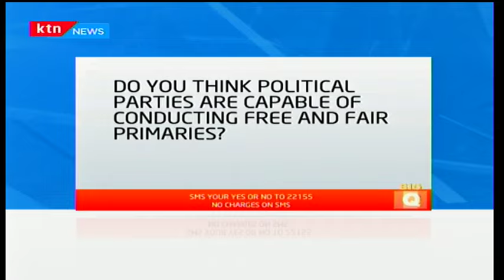ODM tames Busia Gubernatorial aspirants Paul Otuoma and Sospeter Ojaamong' over ballot tampering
Busia governor Sospeter Ojaamong win in Thursday’s ODM gubernatorial race has been nullified by the party’s national elections board. This was due to what was called massive irregularities that led to street protests in Busia town by his opponent Dr Paul Otuoma’s supporters. And as our reporter Timothy Otieno reports, Ojaamong has already received his nomination letter and that he is yet to receive any notification of nullification.